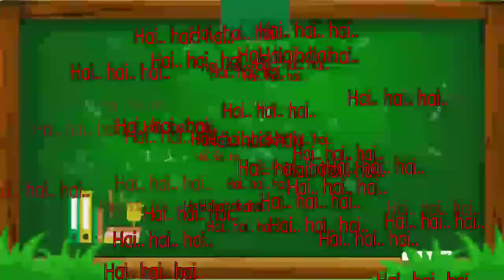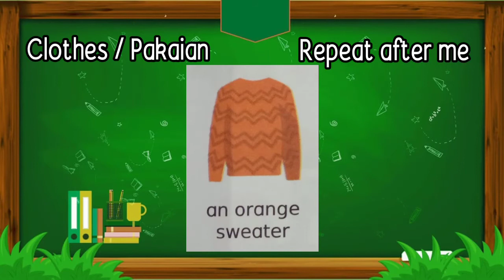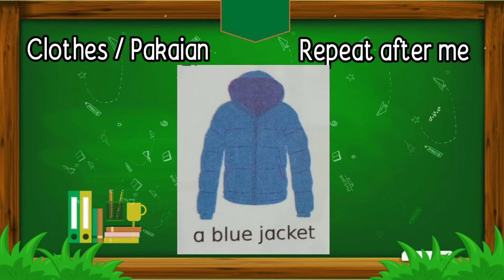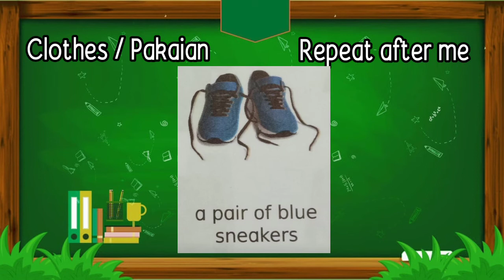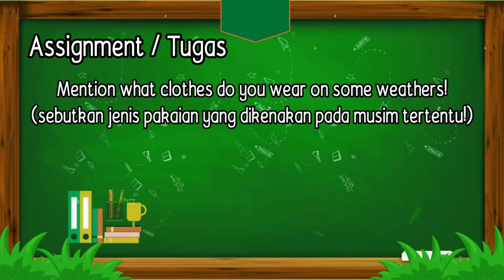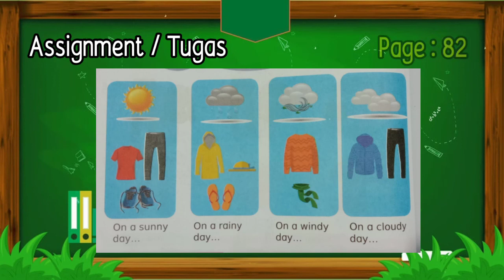Bahasa Inggris Kelas 5 || Lesson 5 - Chothes - Part 1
I'm Looking for T-shirt
Part 1